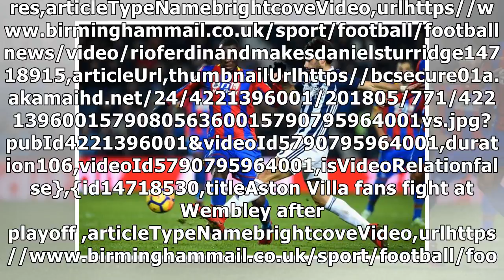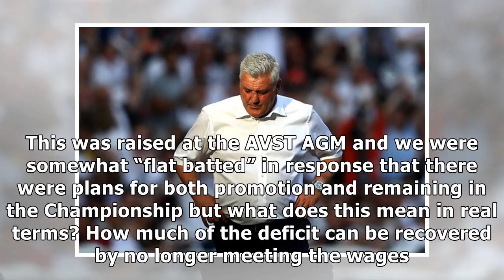'I'd rather play than sit on the bench' Benteke on Liverpool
Christian Benteke's contract info when at Aston Vi...